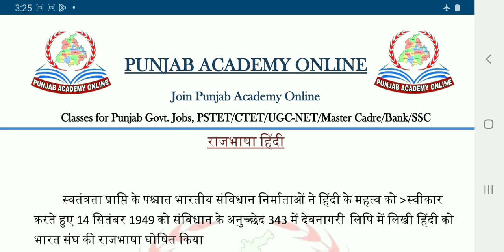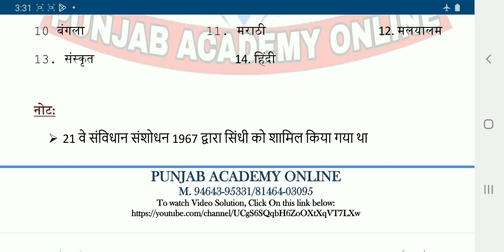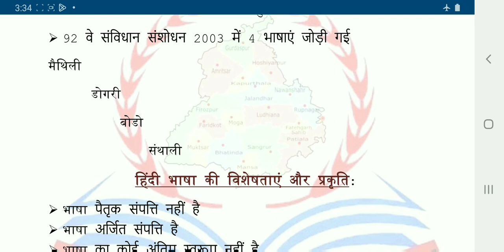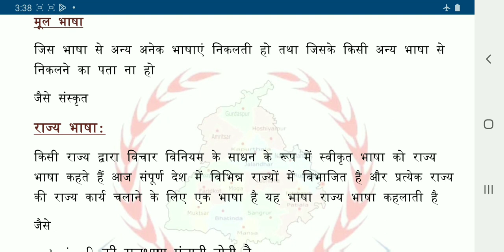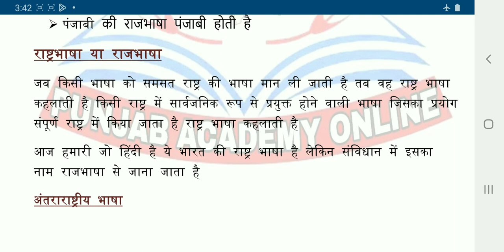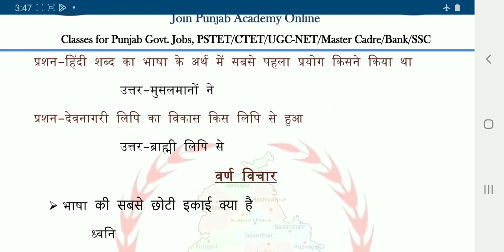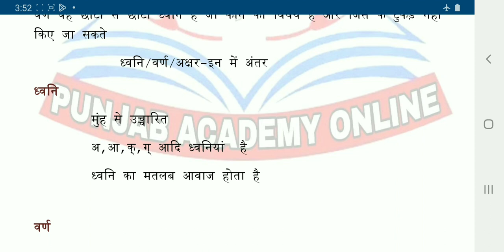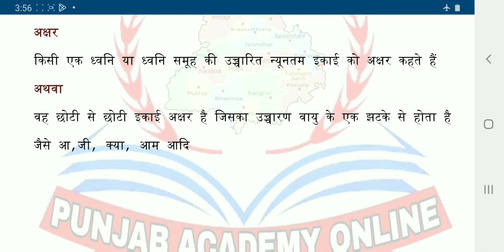हिंदी भाषा भाग ||Hindi language|| Hindi language Part 2||Punjab NTT-7000 P-02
NTT7000 ,PSTET, HTET ,CTET , Master Cadre , ETT.
Interduce By :- Jaspreet Singh
New Batch Start 10 July 2024